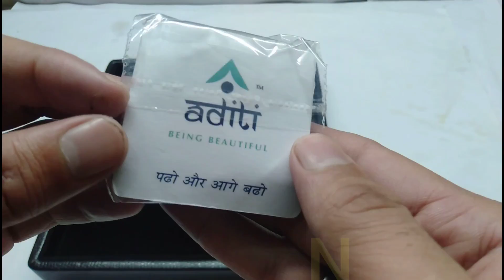Latest Collection Silver baby bangles With Black Beads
Cute Baby Bangles with Black Beads | Babies | Baby bracelet

Chandi ke Kangan | baby bangles designs